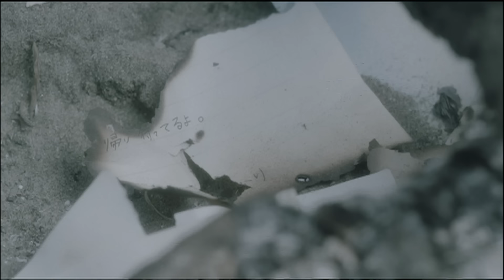サンボマスター / ラブソング MUSIC VIDEO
2023/07/24(月)　21:00～　プレミア公開
「サンボマスター "超" 究極ベスト -全員優勝Edition-」
全員優勝！サンボマスター20周年を記念して、これまでYouTubeで公開されてこなかったMusic Videoを5夜連続プレミア公開。
第二弾は「ラブソング」

「サンボマスター “超” 究極ベスト -全員優勝Edition-」商品内容詳細
￥6,500+tax 3CD+2BD+ワンマンライブ「全員優勝フェスティバル ~ゴールデンLIVE'it ！~」@横浜アリーナ
CD購入者先行抽選チラシ
≪CD1≫
【サンボマスター・グレイテストヒッツ】
1. 世界はそれを愛と呼ぶんだぜ（アルバムバージョン）
2. 希望の道
3. 世界をかえさせておくれよ
4. できっこないを　やらなくちゃ
5. 光のロック
6. 青春狂騒曲
7. ラブソング
8. 歌声よおこれ
9. 君を守って　君を愛して
10. 美しき人間の日々
11. very special!!（アルバムバージョン）
12. I Love You（アルバムバージョン）
13. きみのキレイに気づいておくれ
14. 手紙
15. 全ての夜と全ての朝にタンバリンを鳴らすのだ（アルバムバージョン）
16. 月に咲く花のようになるの
17. そのぬくもりに用がある (アルバム・バージョン)

≪CD2≫
【日本語ロックの金字塔 & あなたに贈る完全未発表音源】
1. さよならベイビー
2. これで自由になったのだ
3. 熱中時代
4. ふたり
5. 新しく光れ
6. 人はそれを情熱と呼ぶ
7. 週末ソウル
8. 夜汽車でやってきたアイツ
9. 想い出は夜汽車にのって
10. 愛しさと心の壁
11. 新しい朝
12. 朝
13. 愛しき日々
14. スーパーガール
15. 絶望と欲望と男の子と女の子
16. 夜が明けたら　Naked
17. あなたといきたい

≪CD3≫
【全員優勝ボーナスDISC : サンボマスター カバー曲集】
1. あの鐘をならすのはあなた
2. NO FUTURE NO CRY
3. 星の数月の数
4. 恋のかけら

≪BD1≫
「映像は君に語りかける」
【ビデオクリップで綴るサンボマスター篇】
1. 美しき人間の日々
2. 月に咲く花のようになるの
3. 歌声よおこれ
4. 世界はそれを愛と呼ぶんだぜ
5. I Love You ミュージックビデオ
6. very special!! ミュージックビデオ
7. ｢光のロック」ミュージックビデオ
8. ｢ラブソング」ミュージックビデオ
9. できっこないを やらなくちゃ～とうまの跳び箱 篇～ミュージックビデオ
10. きみのキレイに気づいておくれ ミュージックビデオ
11. 希望の道 ミュージックビデオ

【日本語ロックの金字塔ライブ篇】
1. さよならベイビー ※ライブ映像from究極ベスト
2. 世界はそれを愛と呼ぶんだぜ ※ライブ映像from究極ベスト
3. 美しき人間の日々 ※ライブ映像from究極ベスト
4. ひかりひとしずく ※ライブ映像from究極ベスト
5. 青春狂騒曲 ※ライブ映像from究極ベスト
6. 二人ぼっちの世界 ※ライブ映像from究極ベスト
7. 君を守って 君を愛して ※ライブ映像from究極ベスト
8. 愛しき日々 ※ライブ映像from究極ベスト
9. ラブソング ※ライブ映像from究極ベスト
10. できっこないを やらなくちゃ ※ライブ映像from究極ベスト
11. 世界をかえさせておくれよ ※ライブ映像from究極ベスト

【10年分の「そのぬくもりに用がある」】

≪BD2≫
全員優勝ボーナスDISC : 2005年8月5日(土)　ROCK IN JAPAN FESTIVAL 05 in 国営ひたちなか公園

￥4,500+tax 3CD
※初回仕様限定盤のみ、ワンマンライブ「全員優勝フェスティバル ~ゴールデンLIVE'it ！~」@横浜アリーナ
CD購入者先行抽選チラシ封入
※初回盤CD1-3と共通

横浜アリーナライブ詳細
サンボマスター
全員優勝フェスティバル ~ゴールデンLIVE'it ！~

日時　２０２３年１１月１９日（日）開場１５：３０　開演１７：００
会場　横浜アリーナ